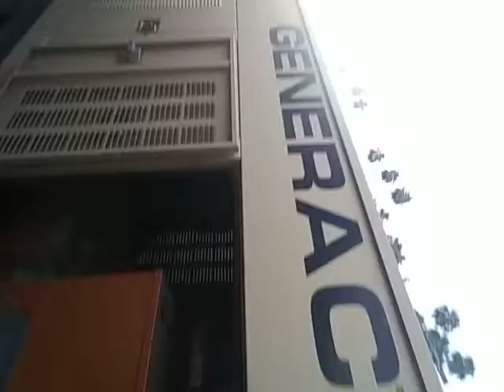Trillion dollar baby nutS +HATER NATION = COOL AID NUKKA